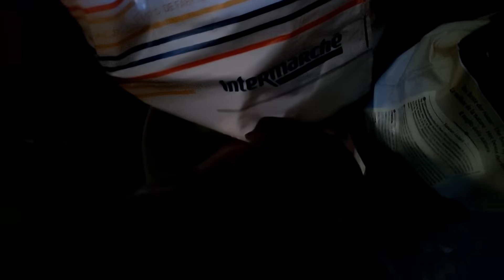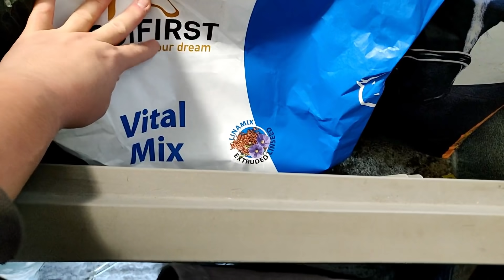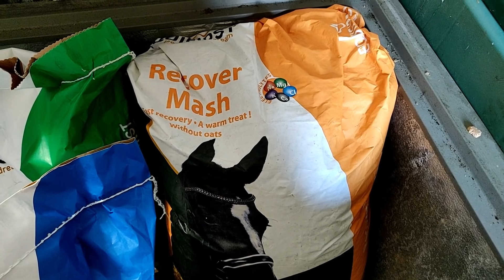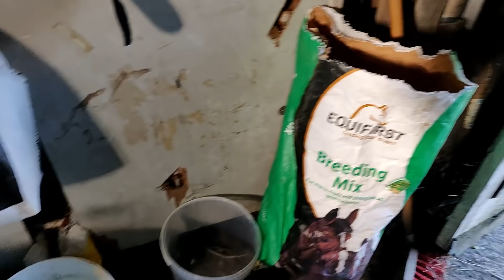CA PEUT PAS TOUJOURS ÊTRE PARFAIT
» Kantoum de Soulac est un Selle francais de 1 an.
» Amour, Respect, Confiance : voila ce qui nous définit.

✿´`·.  RETROUVE-NOUS AUSSI SUR :  .·´`✿

🔔 Tu peux également activer la petite cloche afin d'être informé chaque semaine de mes nouvelles vidéos =D

Gros bisous et on se retrouve très vite ♡